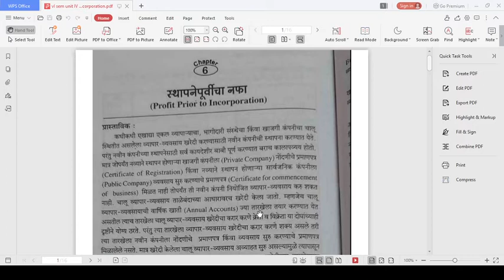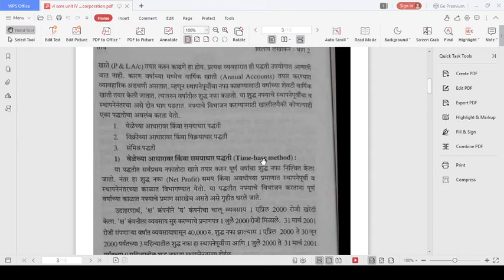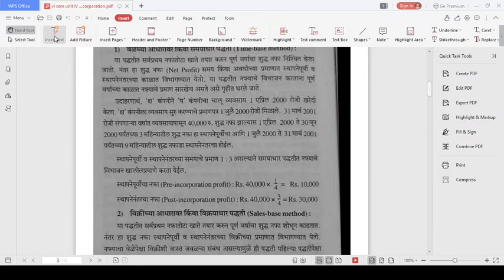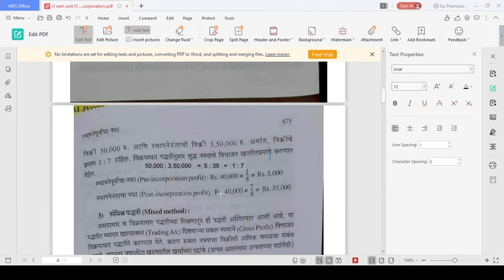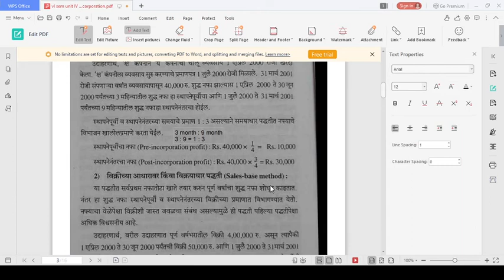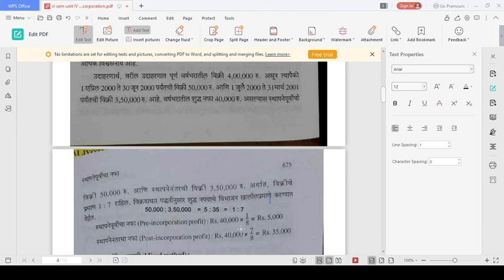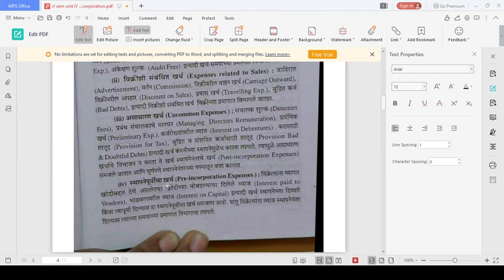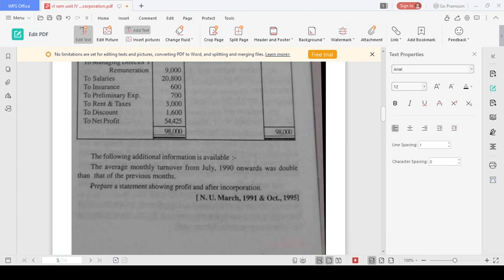Basic Concept Profit Prior to Incorporation